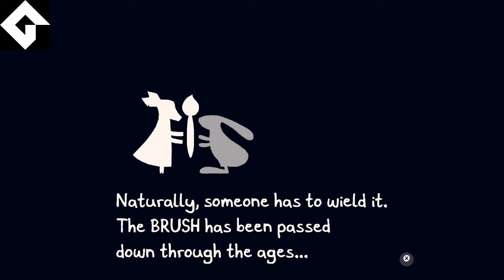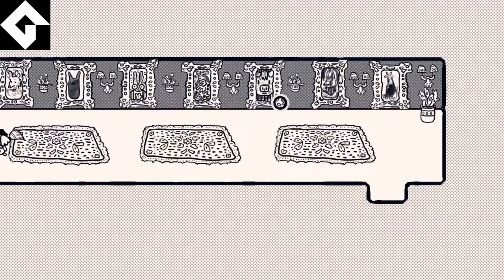Chicory: A Colorful Tale "Gameplay"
Enjoy the first minutes of the new game "Chicory: A Colorful Tale"

    Explore the Picnic Province, and paint on anything!

    Solve puzzles and manipulate the environment with paint.

 Unlock new paint abilities and use them to reach new places.

 Dress up how you want with collectible clothes, plants, and furniture.

  Discover a world full of 100+ animal characters.

  Experience 10+ hours of gameplay and dozens of side quests including mail delivery, art classes, photo taking, and more.

 Play with your friends and paint together in local co-op!

Featuring audio design by Em Halberstadt and A Shell in the Pit (Untitled Goose Game, Night in the Woods)

  And an original soundtrack by Lena Raine! (Celeste, Minecraft)